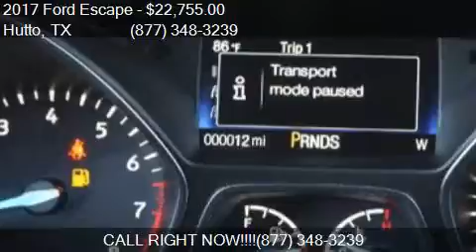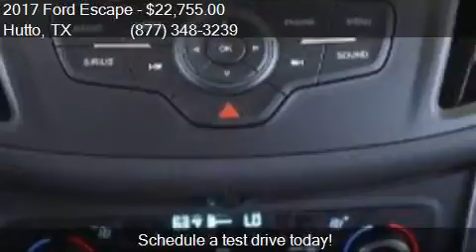2017 Ford Escape SE 4dr SUV for sale in Hutto, TX 78634 at C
This 2017 Ford Escape SE 4dr SUV is for sale in Hutto, TX 78634 at COVERT HUTTO.

Engine: 1.5L I4
Transmission: Automatic 6-Speed
Color: White Gold Metallic
Mileage: 0
Contact COVERT HUTTO 1200 B HWY 79 E Hutto, TX 78634 to test drive this 2017 Ford Escape SE 4dr SUV today.